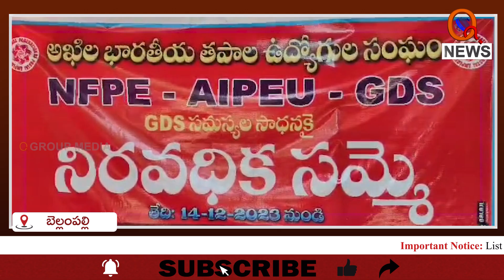అఖిల భారతీయ తపాల్ ఉద్యోగుల సంఘం నిరసన | Bellampalle | Teenmarmallanna | Qnews